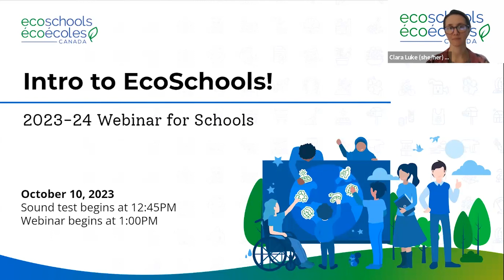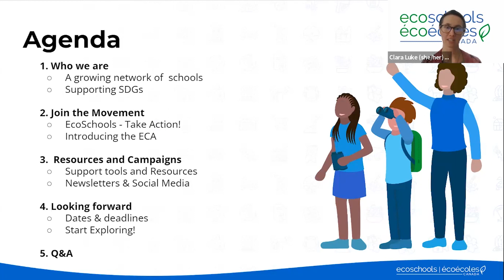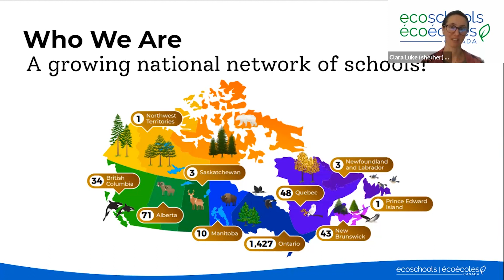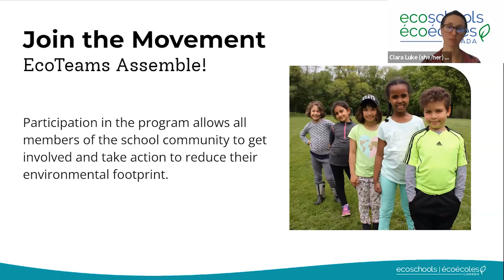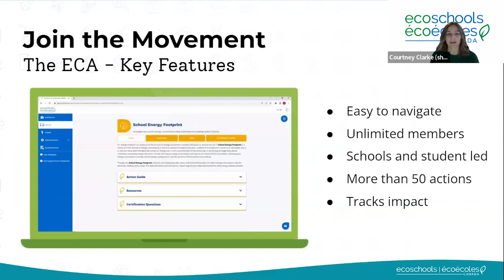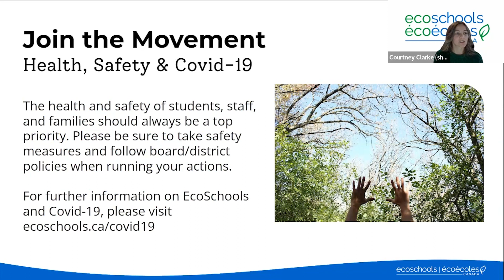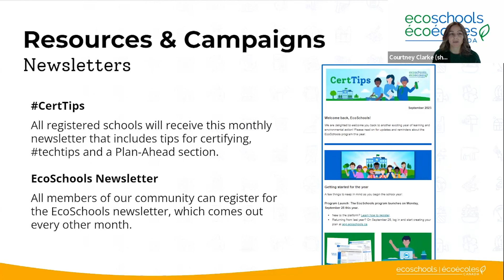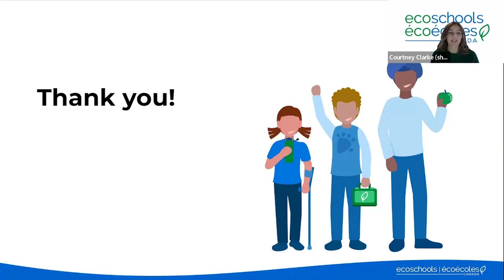Intro to EcoSchools Canada 2023-24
Learn about the EcoSchools Canada program and how it can support environmental learning and action in schools.